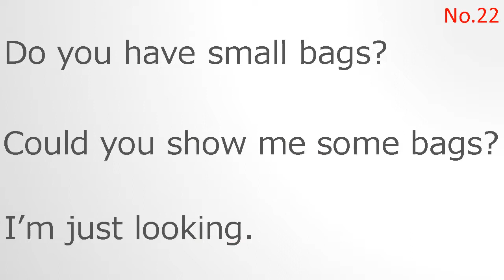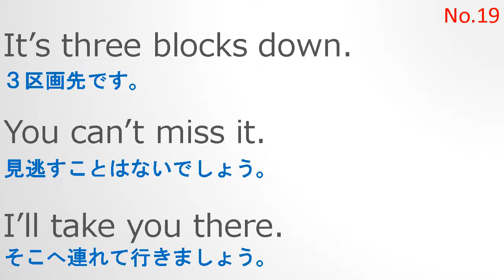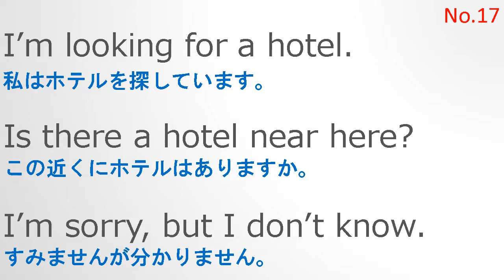基本英会話フレーズ No 22